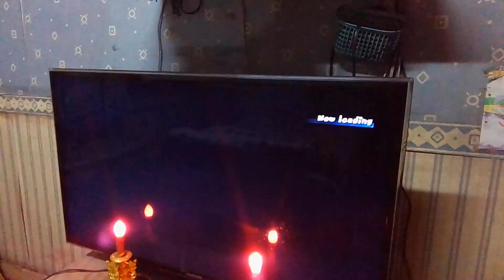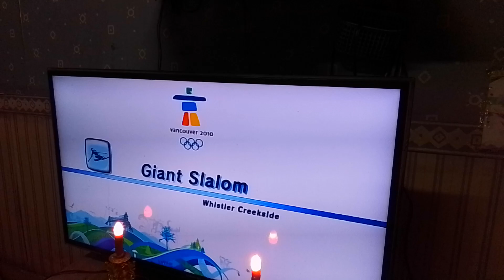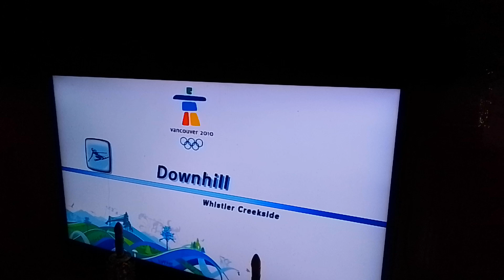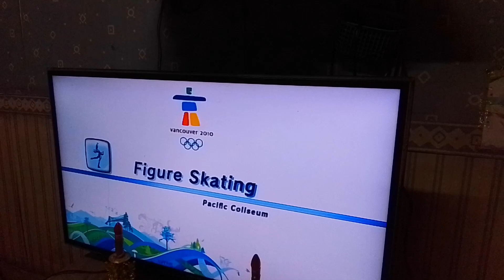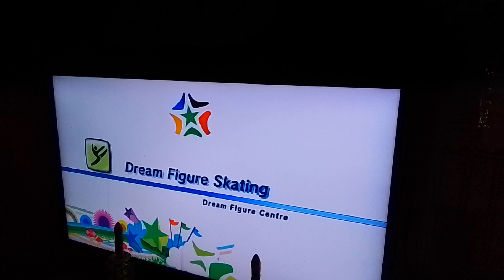Mario and Sonic at the Olympic games panel flip (Mario and Luigi vs. Shadow and Tails)